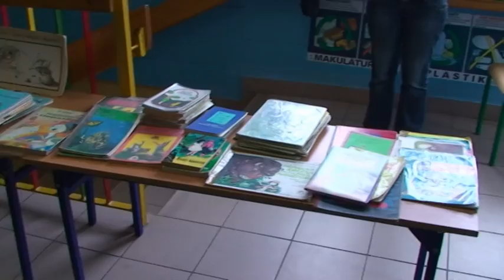Rodzinnie, zdrowo i na sportowo.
28 maja 2011, festyn „Rodzinnie, zdrowo i na sportowo" zorganizowany przez Zespół Wczesnej Edukacji nr 1 w Gdyni.  Jednocześnie odbył się ambulansowy pobór krwi. Zbiórka miała miejsce przy ul. Wiczlińskiej 33 (przed szkołą). Akcja poboru krwi została zorganizowana przez Zespół Wczesnej Edukacji nr 1 w Gdyni przy współpracy ze Strażackim Klubem Honorowych Dawców Krwi oraz klubem 'Krewniacy Club Trójmiasto'.
ZEBRANO: 9450 ml. KRWI.